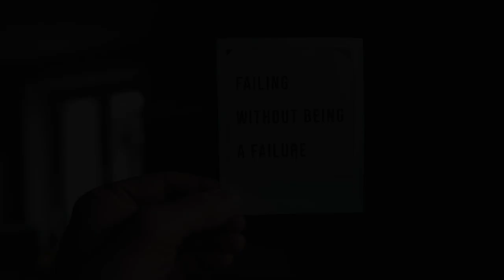Failing Without Being a Failure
Our favorite guest, Dr. Suuqiina, with a message on redefining how we view success and failure.
October 25th, 2020 - The Sanctuary Church